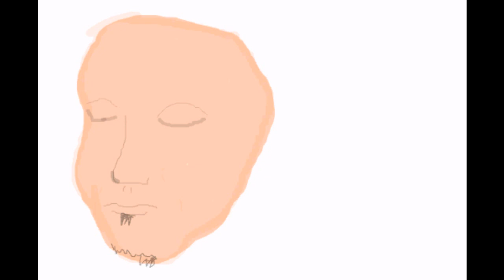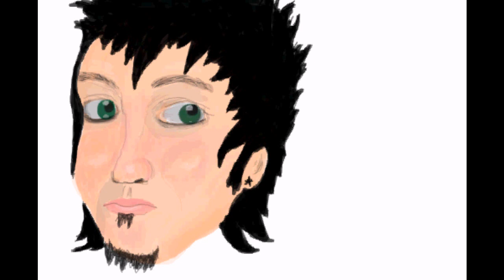Jacoby with Facebook Graffiti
My first person drawing with facebook graffiti; From Papa Roach